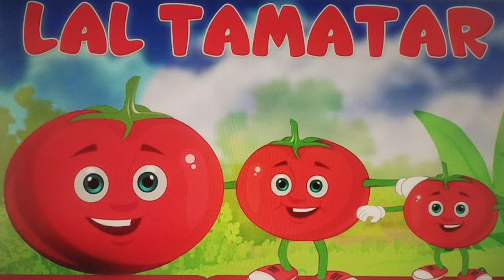लाल टमाटर🍅लाल टमाटर🍅 | by manisha 👍🧠 | Hindi poem nursery rhymes